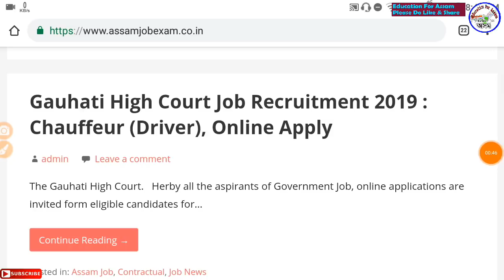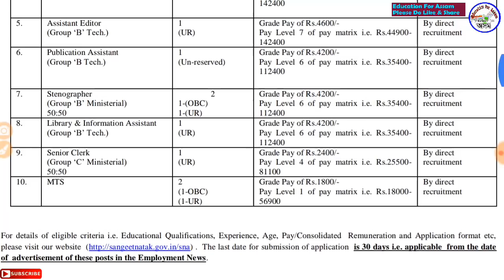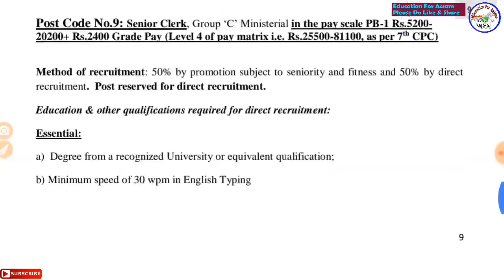সংগীত নাটক একাডেমিত পদ মুকলি || অভিজ্ঞতাসহ || Latest Recruitment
Gauhati High Court Book (Rs.250/-)

SBI CLERK PRE PAPER (Rs.294)

বাবে কিতাপ -